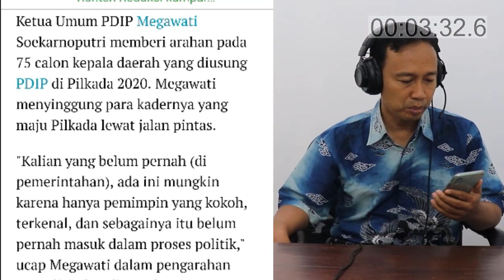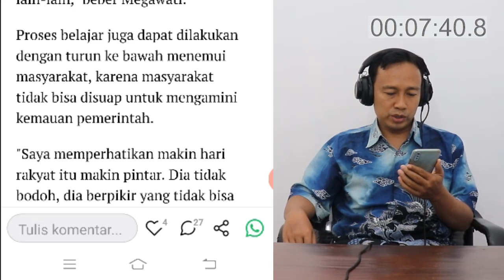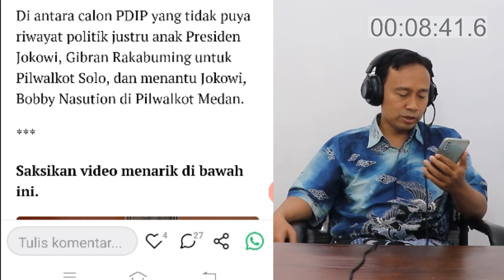MENGEJUTKAN! SINDIRAN MEGAWATI CALON KEPALA DAERAH HARUSNYA MASUK DPRD DAN DPR - GIBRAN DAN BOBBY ?